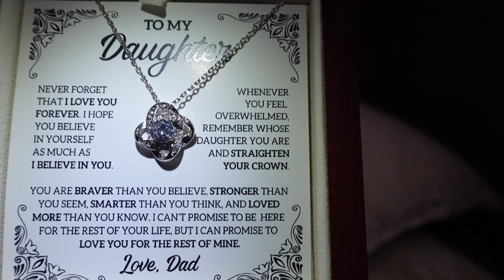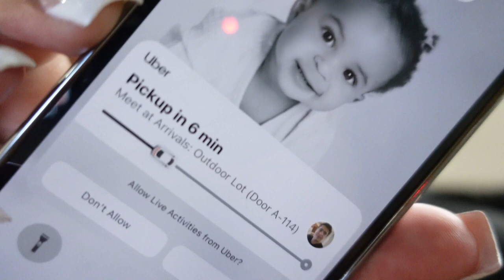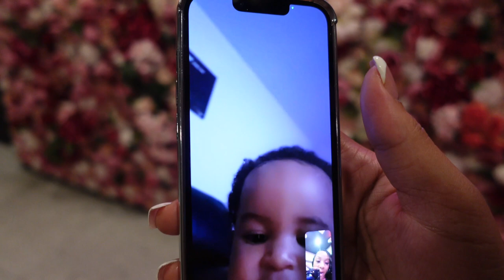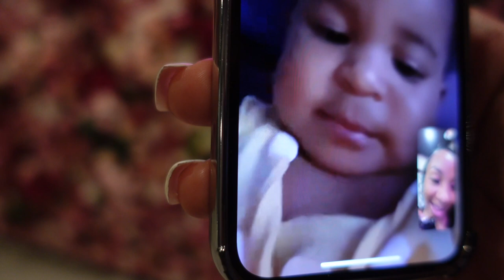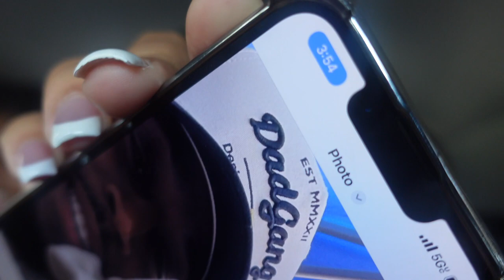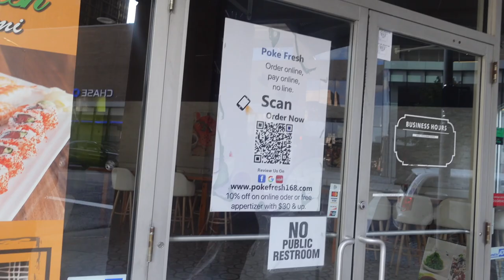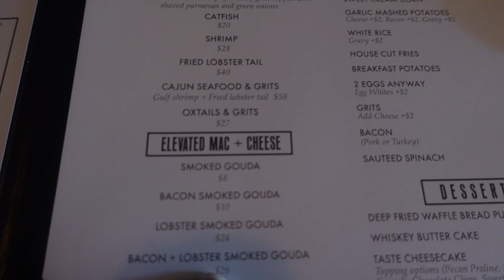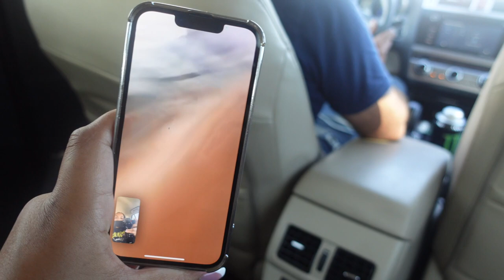25TH BIRTHDAY VLOG: I WENT TO HOUSTON WITH MY BESTFRIEND TO SEE BEYONCE!!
Happy birthday to meeee! I had a ball in Houston with my bestfriend, I honestly felt back to myself and Beyonce. speechless.
Enjoy the videoooo!